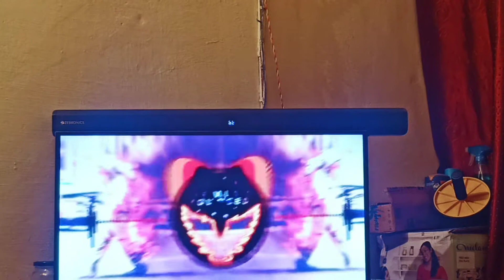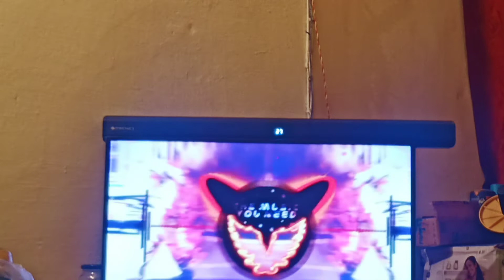Zebronic 3900 Bass Test after 3 months.